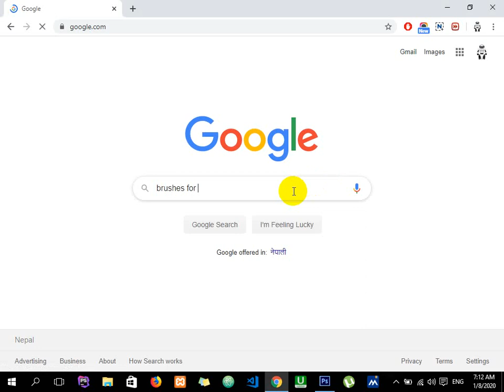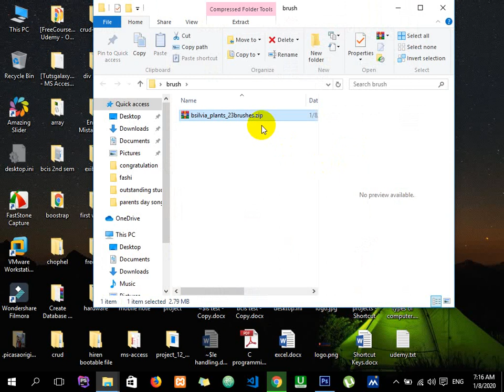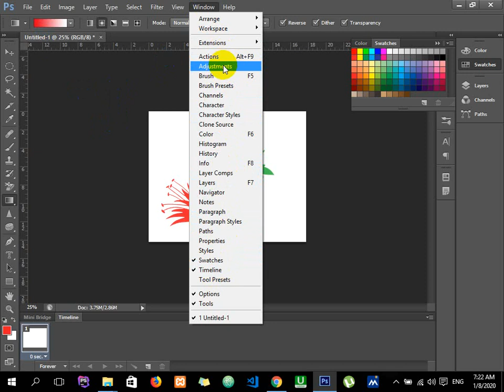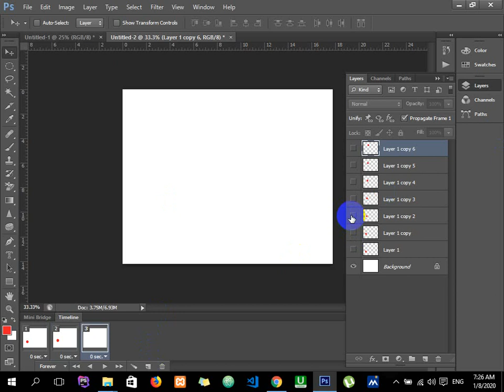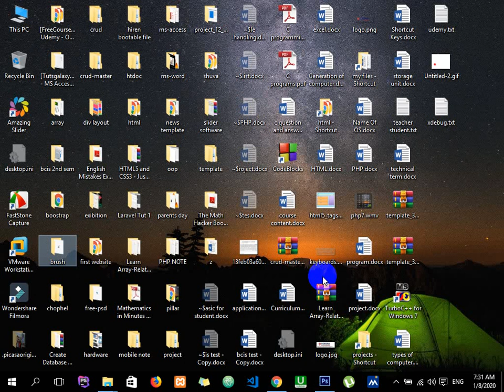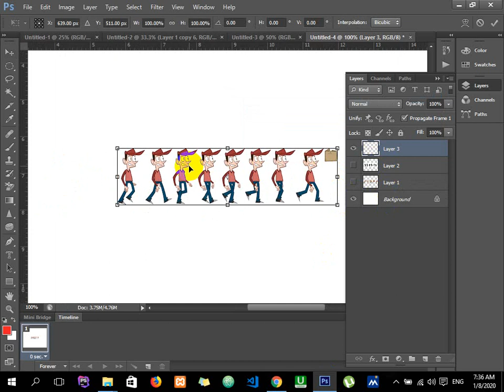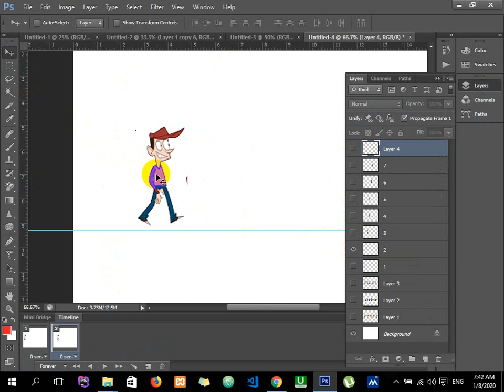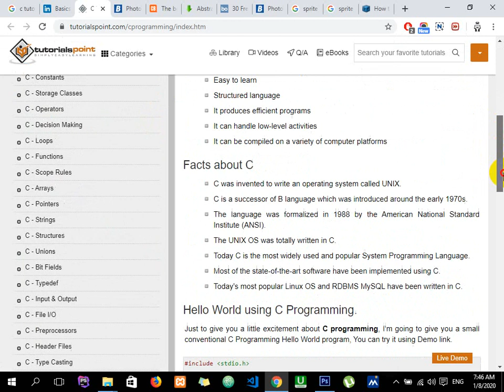photoshop 8 gif and brush download (lucky) byTechnology Diary